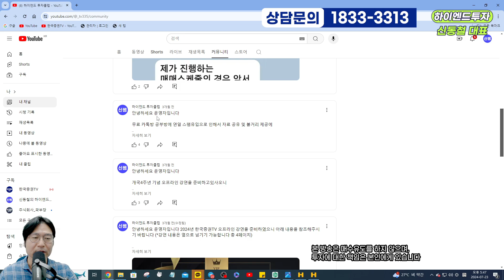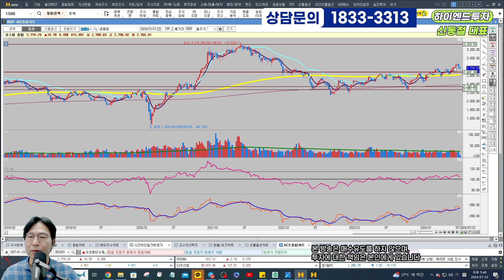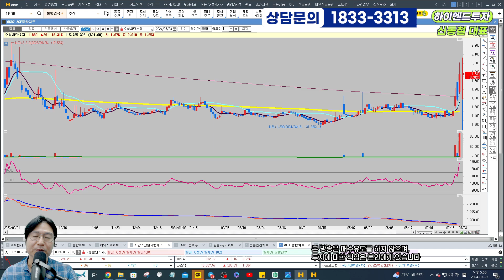2024 07 23 대응 전략!!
안녕하세요~
30년동안의 시간동안 어떻게 하면 어렵고 복잡한 주식을  쉽고 간단하게 할 수 없을까

저희 카톡방에 들어오시면 4가지 선물을 드립니다. .
1. 공포의 하락장에 가장 중요한 멘탈을 관리해드립니다.

2. 가장 핫한 뉴스를 바로바로 받아 보실수 있습니다.

3. 세번째 선물은 수익입니다.

4. 네번째 선물도 역시 수익입니다.
30프로의 투자금으로 개인이 자유롭게 비중을 담아  단기투자로 수익을 내고 있습니다.